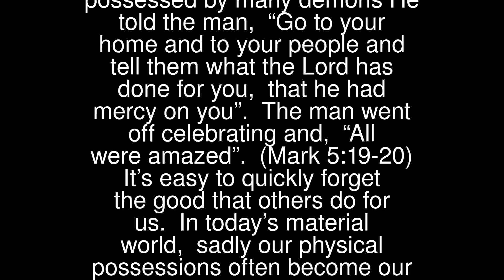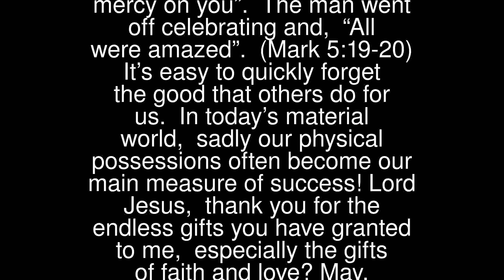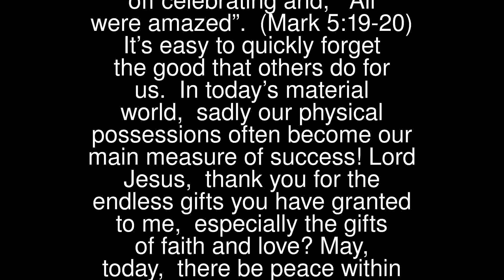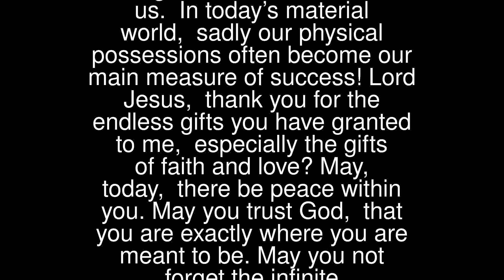Jesus Heals a Demon-Possessed Man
When Jesus healed a man possessed by many demons He told the man, “Go to your home and to your people and tell them what the Lord has done for you, that he had mercy on you”.
 The man went off celebrating and, “All were amazed”. (Mark 5:19-20)
 It’s easy to quickly forget the good that others do for us.
 In today’s material world, sadly our physical possessions often become our main measure of success!
 Lord Jesus, thank you for the endless gifts you have granted to me, especially the gifts of faith and love?
 May, today, there be peace within you.May you trust God, that you are exactly where you are meant to be.May you not forget the infinite possibilities,that are born of faith.May you use those gifts that you have received,and pass on the love that has been given to you.May you be content knowing that you are a child of God.Let His presence settle into your bones,and allow your soul the freedom to sing, dance,and to bask in the sun.It is there for each and every one of you.